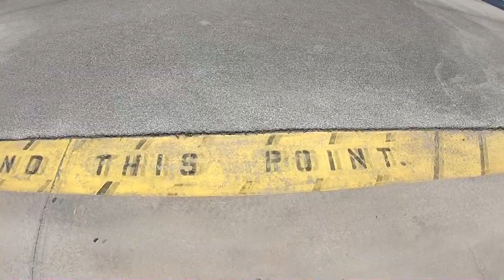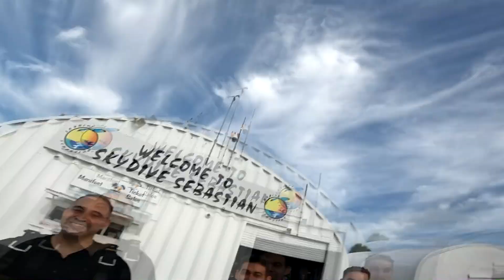Skydive Sebastian - Daniel's Skydive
Swoopware: Adventure Tour Video - Daniel's Skydive